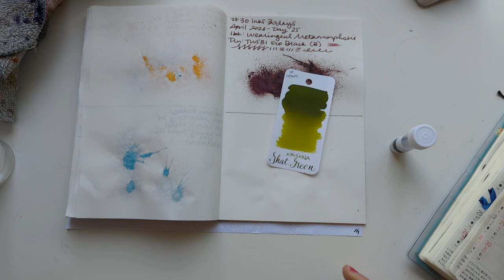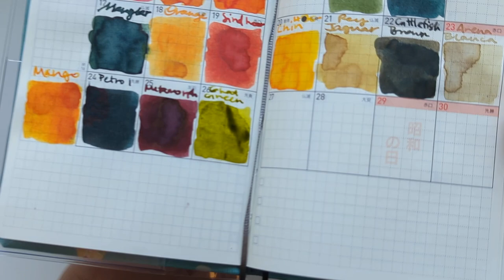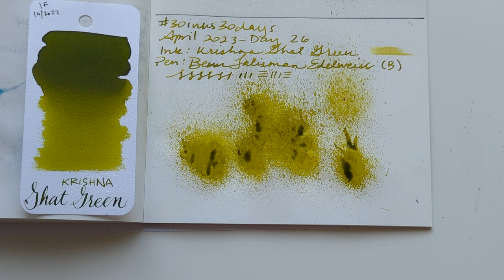30inks30days April 2023, Day 26 - Ghat Green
Ink: Krishna Ghat Green
Pen: Benu Talisman Edelweiss (B)